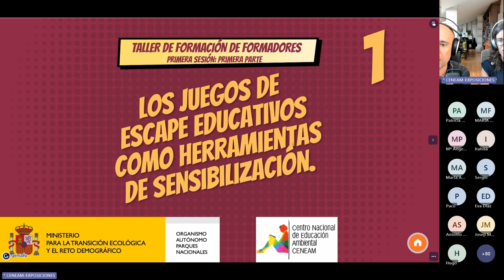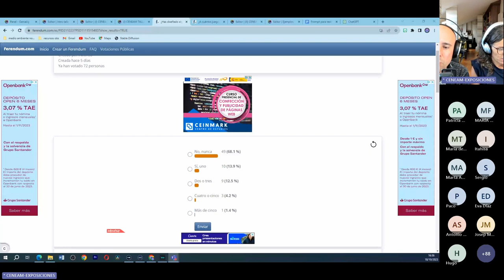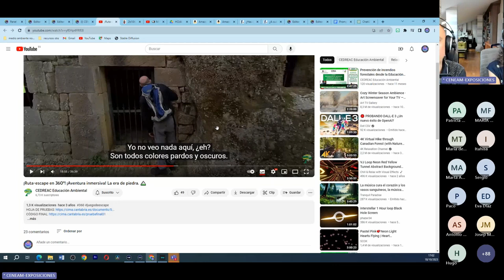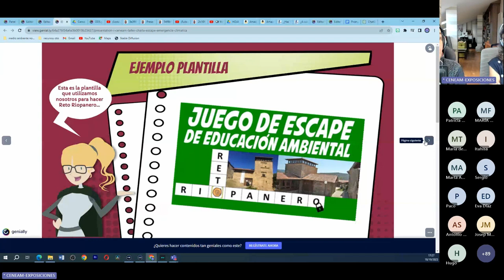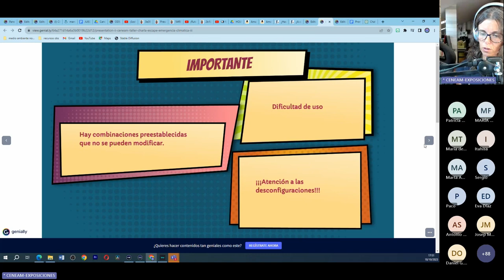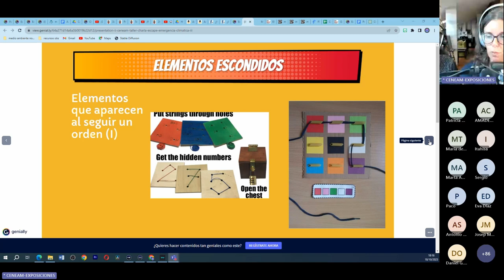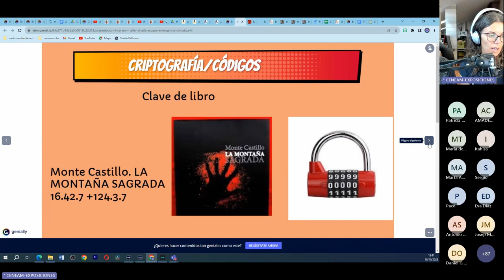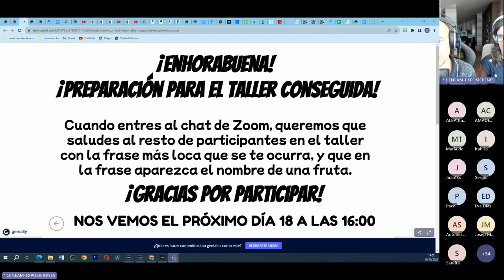Cómo dinamizar una charla-escape sobre emergencia climática (1ª parte)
Primera parte de la formación de formadores impartida en octubre de 2023. A través de la visualización de estos vídeos podrás conocer los fundamentos de las técnicas y herramientas esenciales a la hora de abordar la elaboración de un juego de escape, las distintas alternativas de juegos de escape que se pueden realizar en el ámbito de la educación ambiental y el desarrollo de una charla escape sobre emergencia climática.